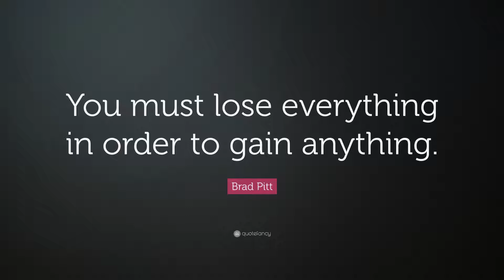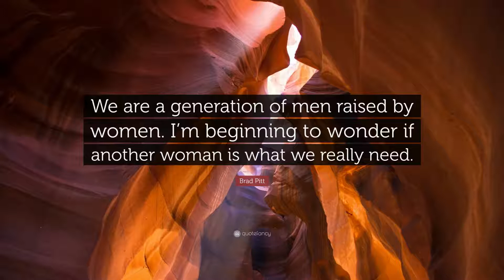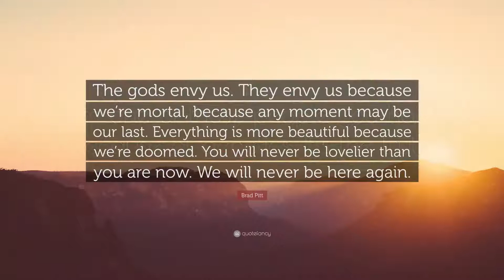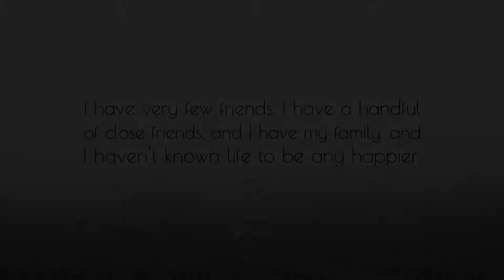Best & Inspirational Brad Pitt Quotes | Make Your Life Worth Living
IF YOU HAVE ANY QUESTION ASK IT IN THE COMMENT BOX I WILL ANSWER YOU AS SOON AS POSSIBLE.